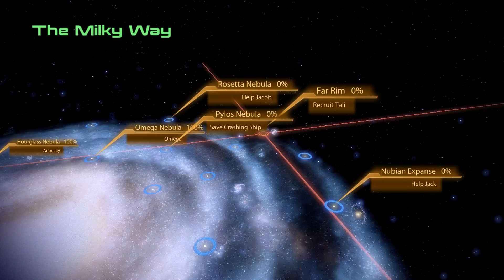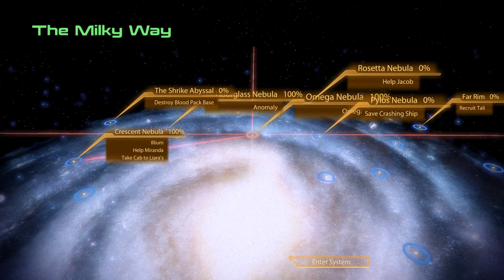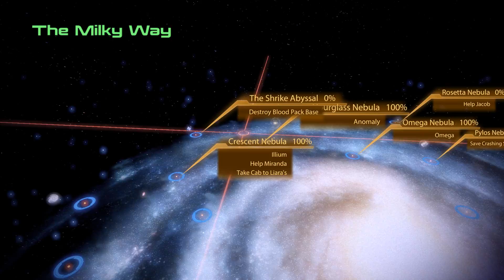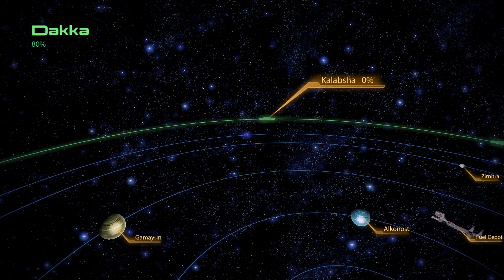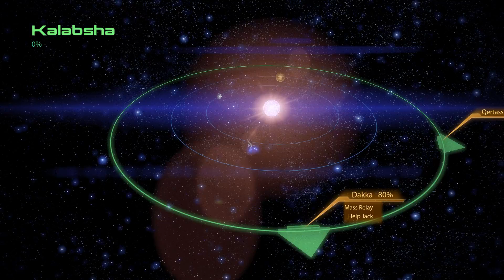Mass Effect 2 Walkthrough Part 70